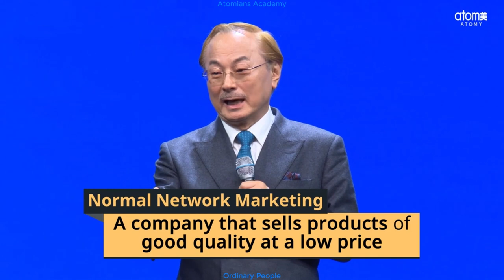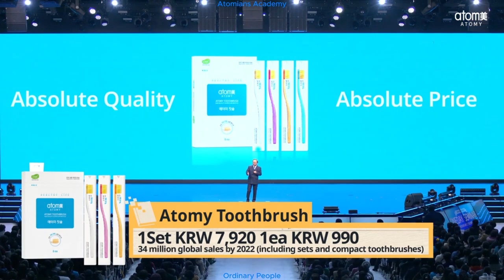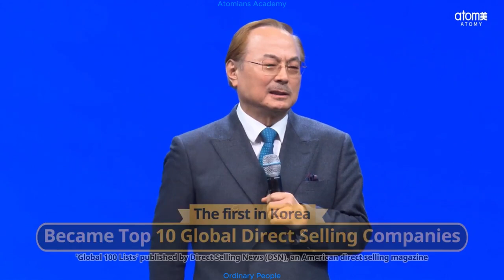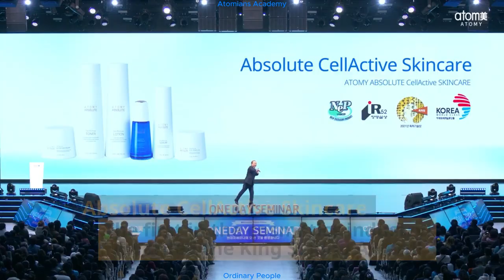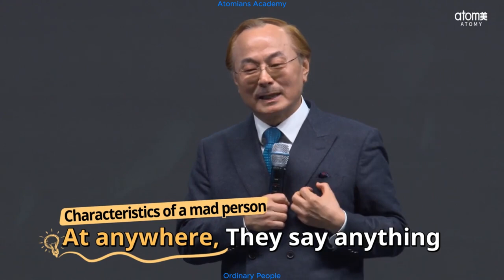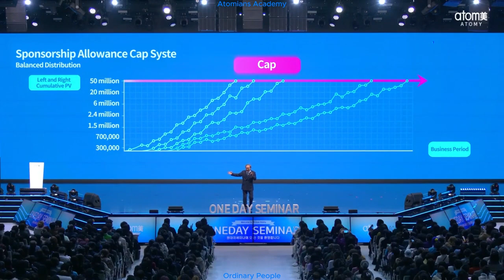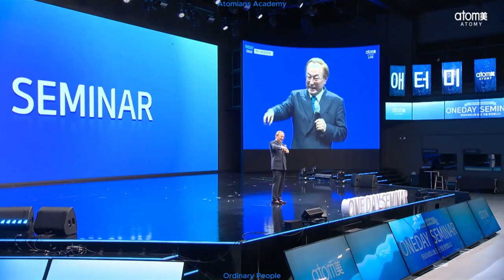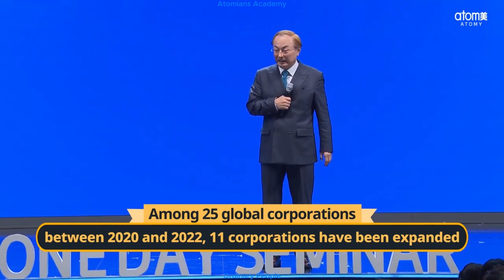Company Introduction By Han Gill Park 2023 (ENG)